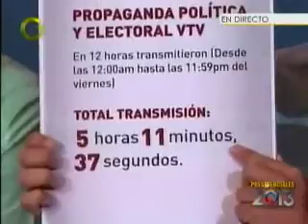Ocariz denuncia VTV